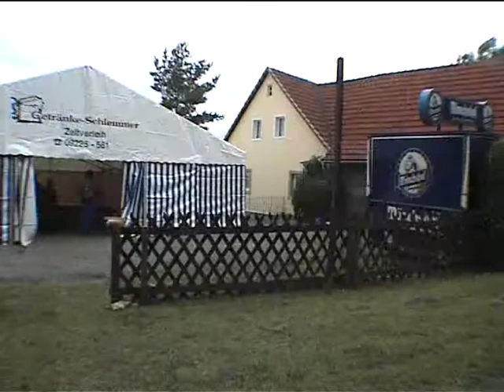Backofenfest 2002 Siedlergemeinschat Herlas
Die Siedlergemeinschaft Kulmbach - Herlas feierte seit 1982 ein Familienfest
( das Backofenfest ).
Der Sinn des  Festes ist die Gemeinschaft unter den Siedlerfamilien zu festigen, den Kindern,  durch Kinderspiel eine Freude zu machen.
Vom Erlös des Festes wurden  verschiedene  Gartengeräte, zur kostenlosen Benutzung sowie kostenlose Ausflüge finanziert.